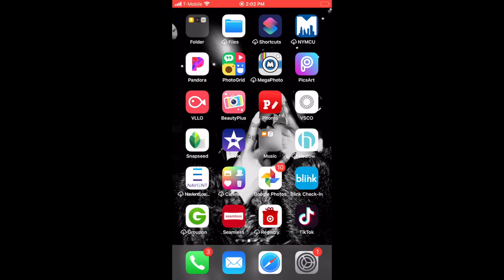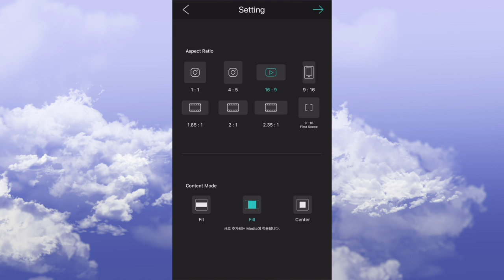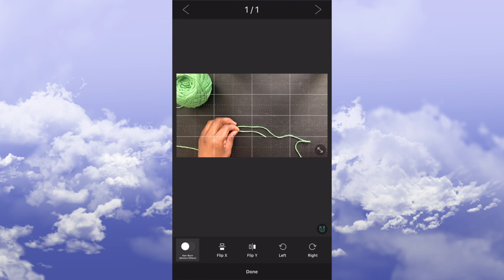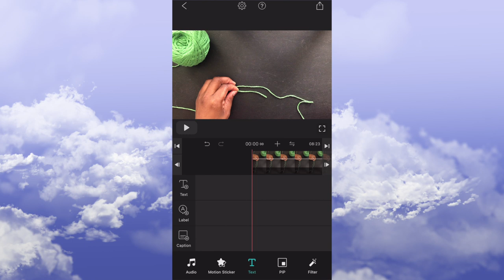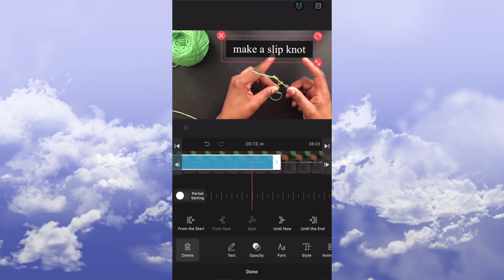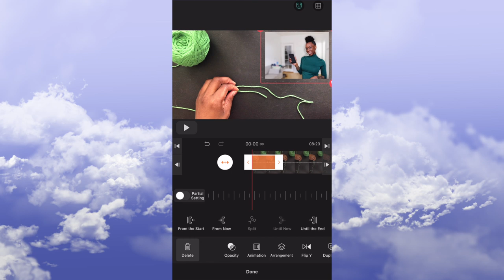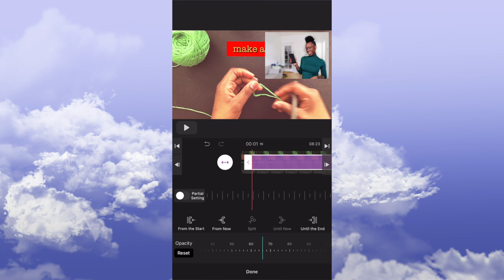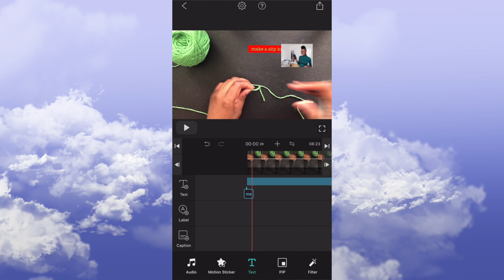How to Film Overhead Videos on Your Phone (DIY, Equipment, Edit etc.)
In this video I'll be showing you how to film overhead videos on your phone, along with a easy diy, diffirent equipment and how to edit. The app I'm using in the video to edit is VLLO which is available for iPhone and android. Below is the equipment I used along with cheaper alternatives. Hope this help you get started in making your diy/art/food videos :).

Zecti Phone holder

Manfrotto Tripod

Manfrotto Quick release plate

Neewer Ring light with phone mount ( price just went up)

Alternatives

360 Ball head, go on top of tripod

Phone Mount